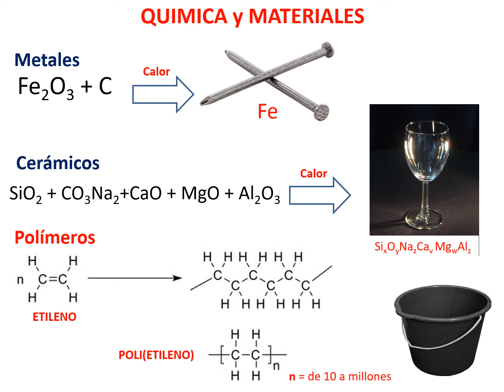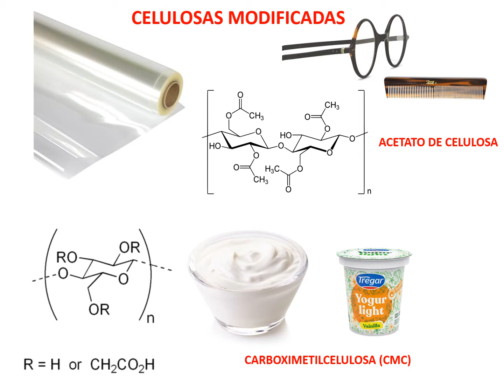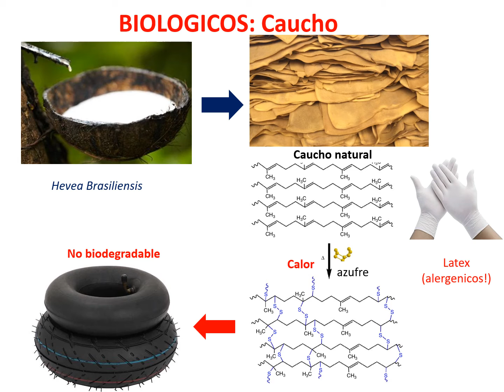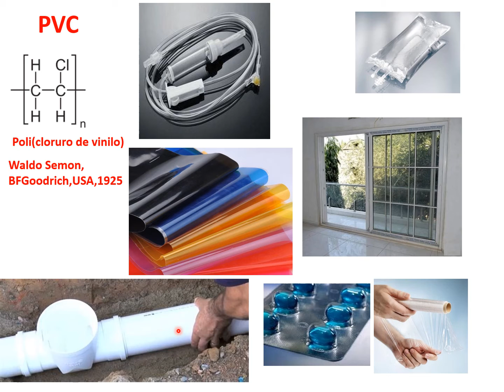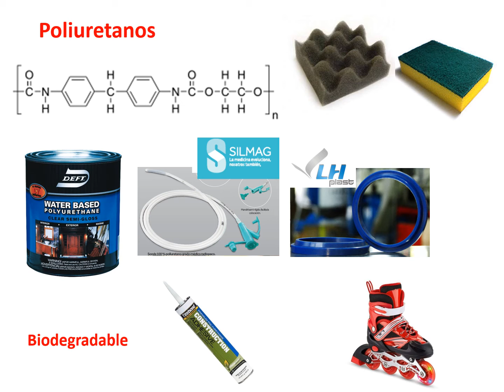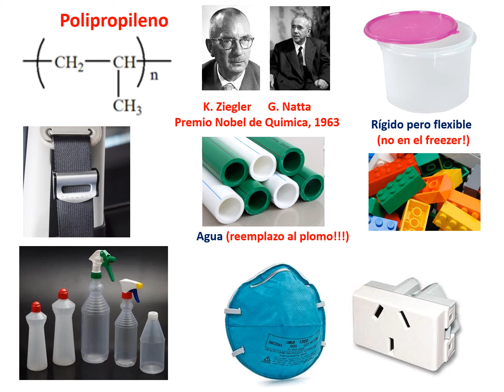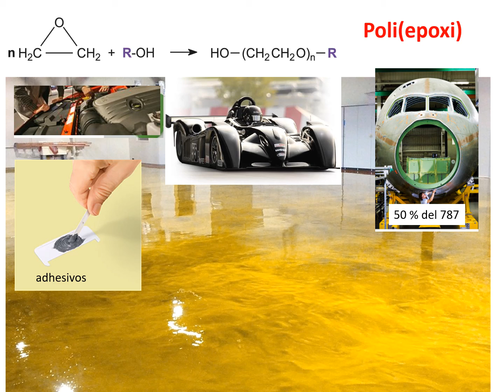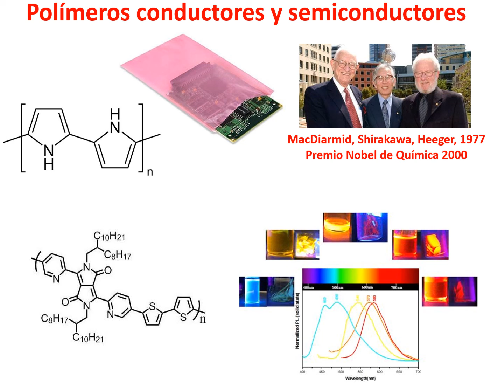Exactas en línea con la escuela: "La Química en nuestra vida: polímeros"